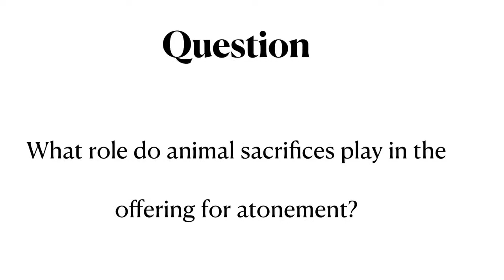Rabbi Tovia Singer explains what animal sacrifice means for atonement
Rabbi Singer reveals what most Christians do not know about animal sacrifice. Most people have never seen the killing of an animal for sacrifice and the effects this gives to explaining atonement for unintentional sins.